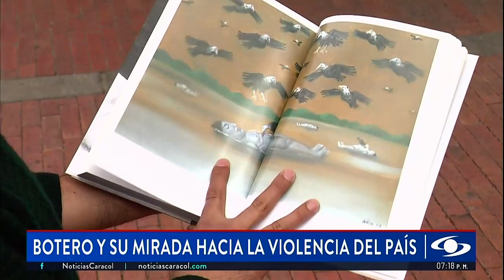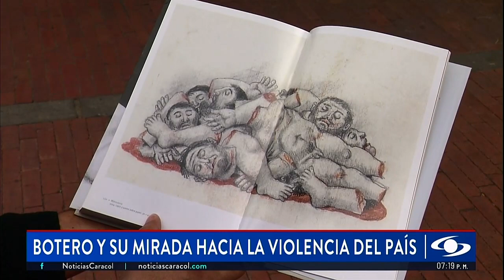La violencia en Colombia, retratada por el maestro Fernando Botero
Ingrid Frederick, directora del Museo de la Universidad del Rosario (MURO), analiza para Noticias Caracol la mirada que tenía el maestro Fernando Botero sobre la violencia en el país.